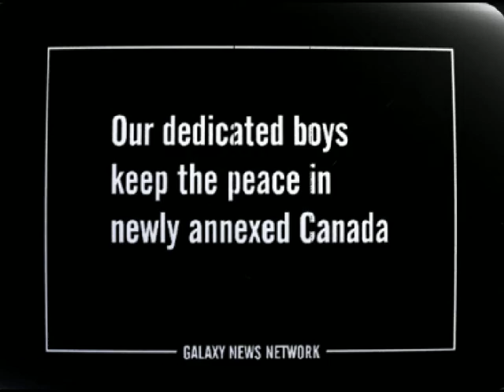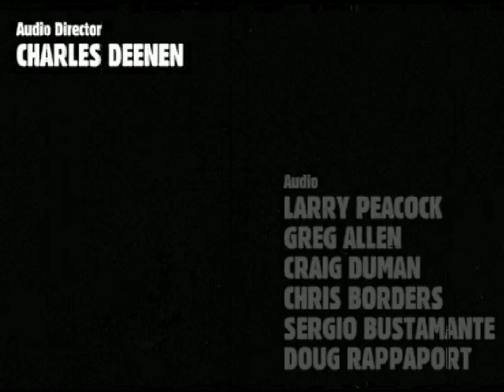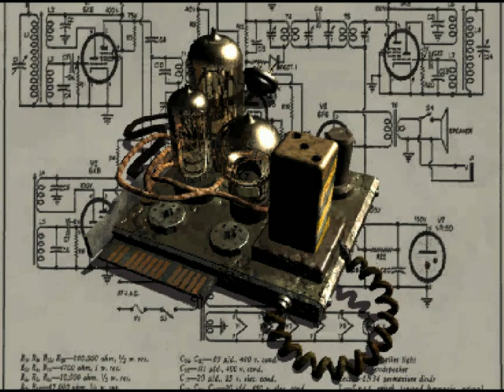Fallout 1 ep.1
This is the very first fallout game thought id upload one on Saturday and just take Sundays off let me know if you'd like to see me upload more i well be more then happy to do so